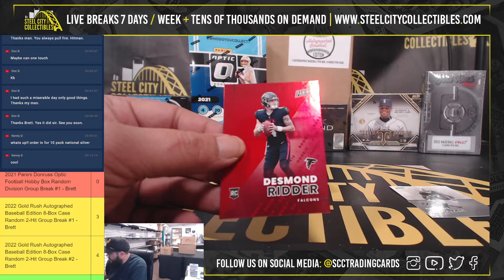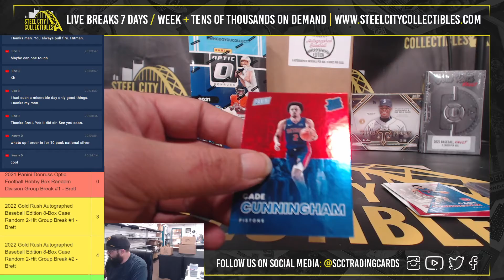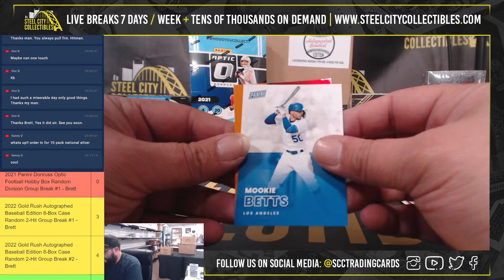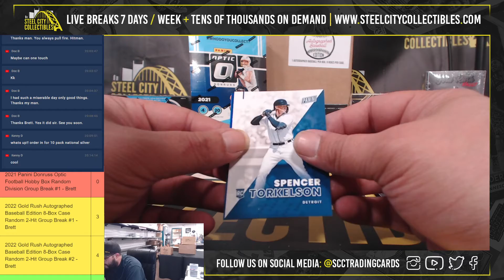2022 Panini National Sports Convention Exclusive Silver 10 Pack Lot Live Break - Kenneth